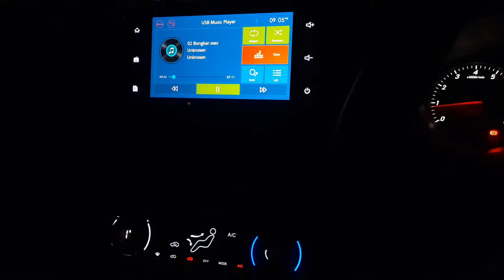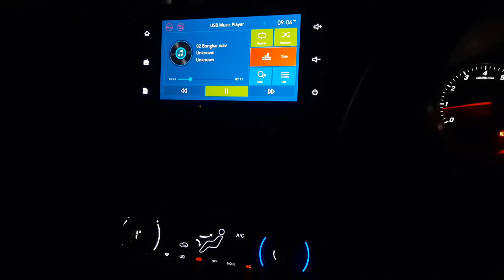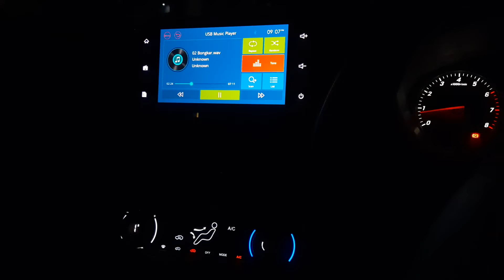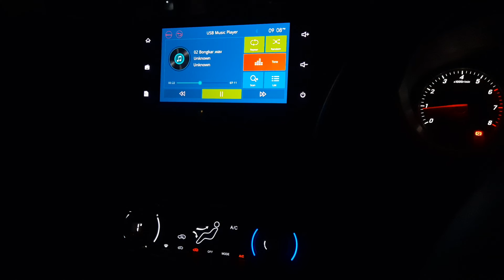Bongkar - Iwan Fals